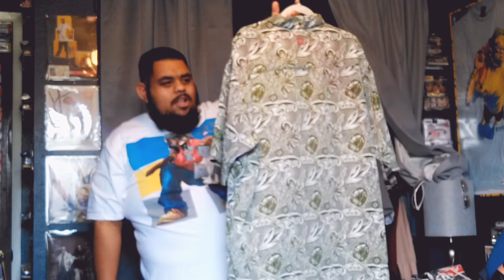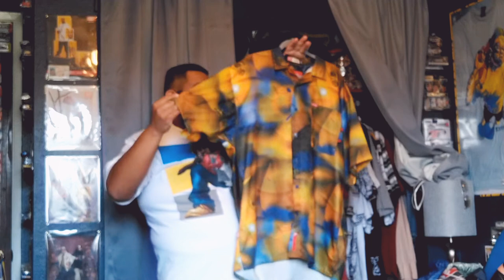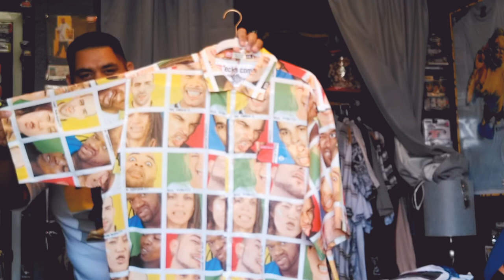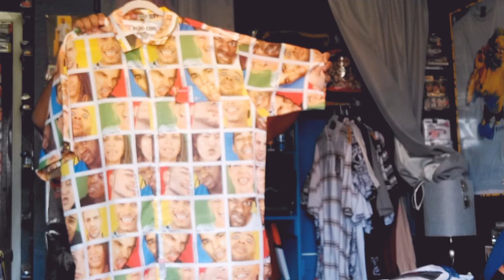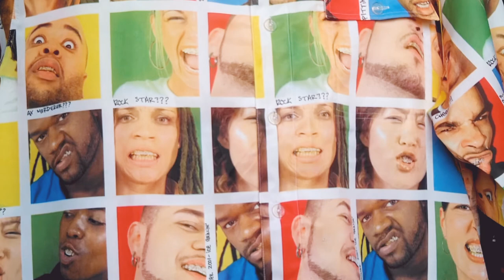Entire “Exko Unltd" Button Down Shirt Collection prt 2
Here is my entire Collection of Ecko Unlimited Button Down Shirt most all I have unboxed on this channel so make sure to go watch

Go follow our Facebook group "Ecko Unlimited" were I post my Collection with up close and detail pics of each shirt